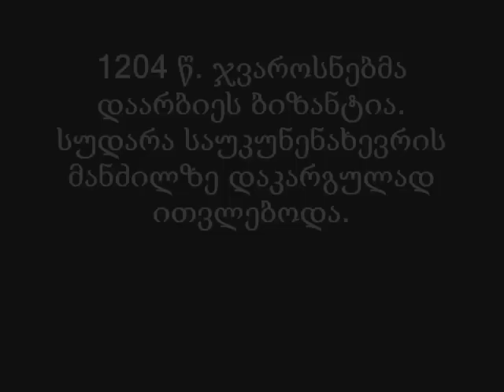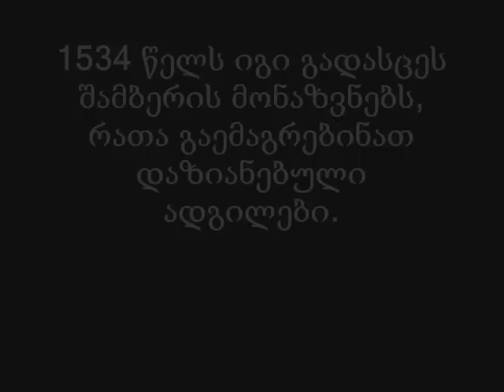turinis sudara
ვიდეო ჩემი გაკეთებულია (ქართულადაა) და აღწერს ტურინის სუდარის ისტორიას.